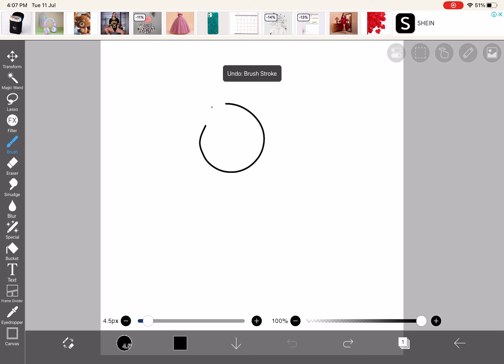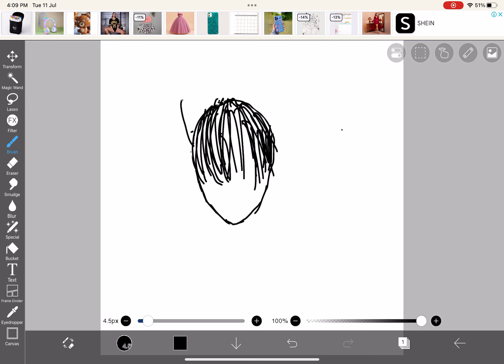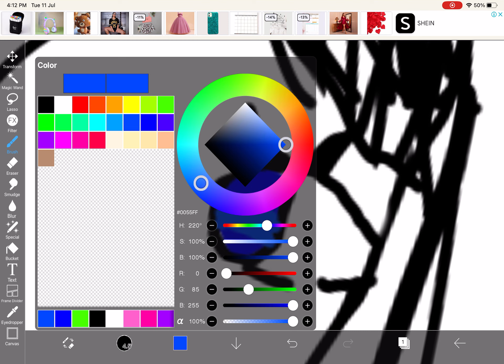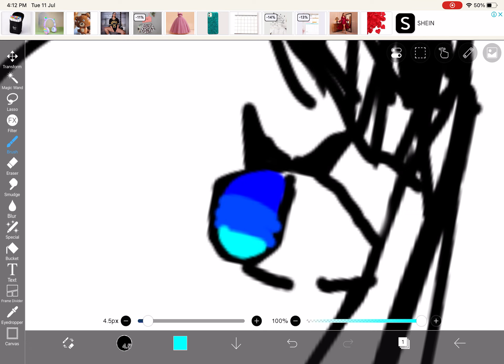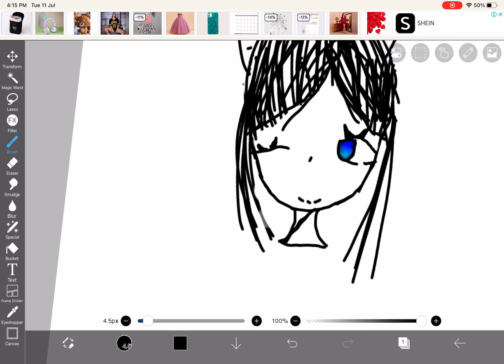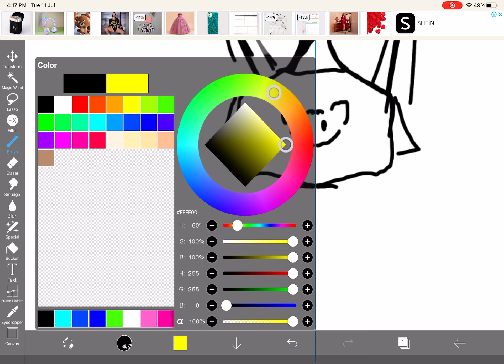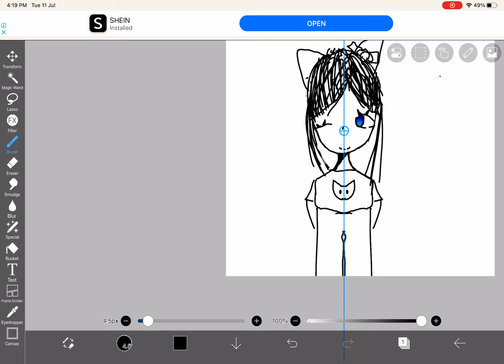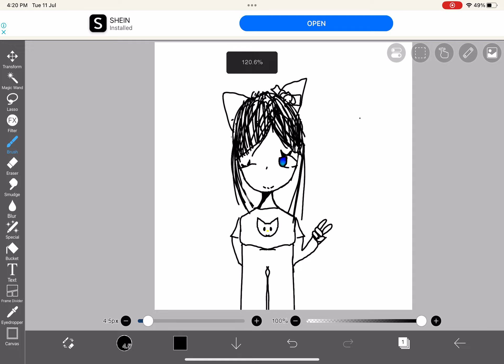: drawing hello, Kitty ￼